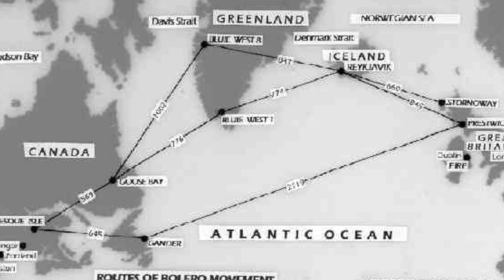What if the US purchased Greenland in 1946?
If the US had a purchased Greenland in 1946 Greenland would be a major tourism destination and oil mining would be a majot business.